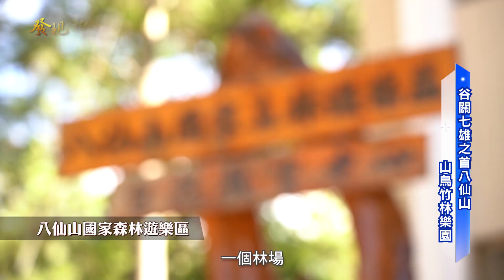發現新台灣 台中市和平區谷關商圈形象宣導影片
【台中市和平區谷關社區發展協會】
遊子返鄉 攜伴回家
漢人融合原民文化
從中橫公路到谷關
空氣 人文 泰雅文化
互相連結在一起
享受谷關社區的美麗
未來串連周邊的社區
共同發展大谷關社區